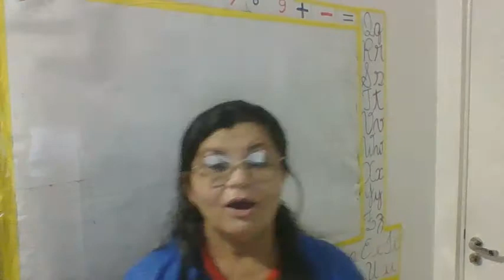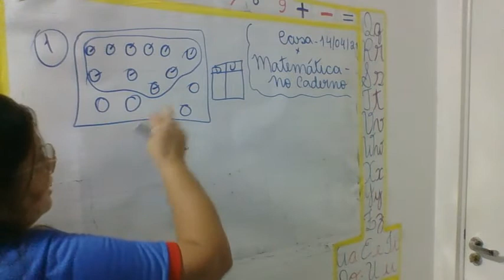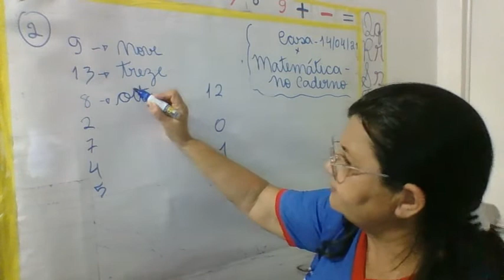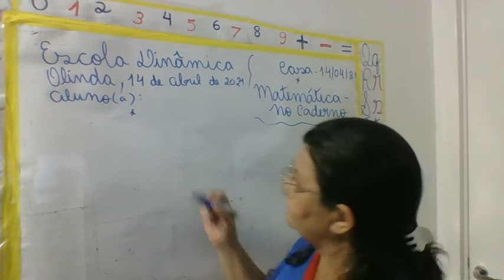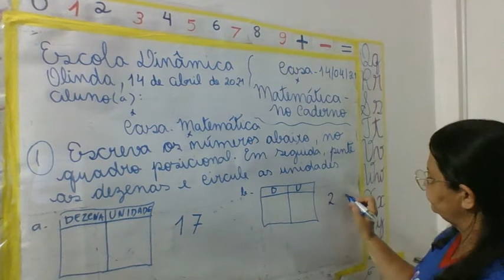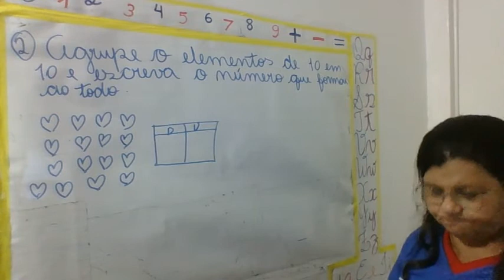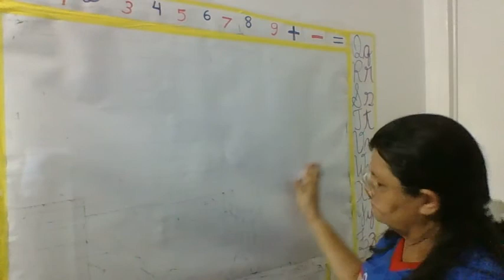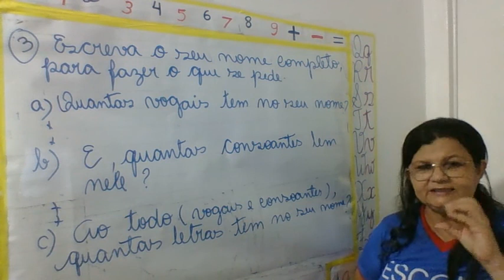AULA 14 04 2021 1º ANO MATEMÁTICA PROFª IVONE